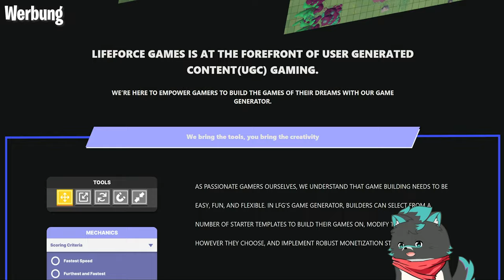Ich Spiele Mais und Baue Eine Basis Auf 🌽【Spark Defense Alpha】 deutsch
Spark Defense gibt es auf Steam

💲 Unterstütze mich durch einen Kauf bei Amazon

Spark Defense Gameplay und Commentary auf Deutsch von Dissidius